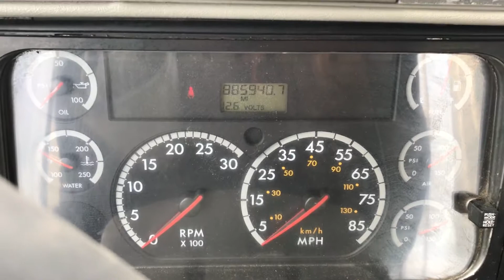2007 FREIGHTLINER COLUMBIA 112 For Sale